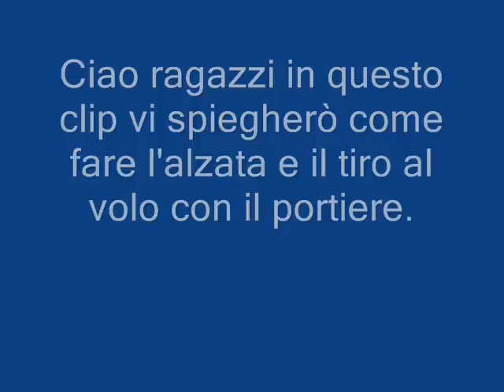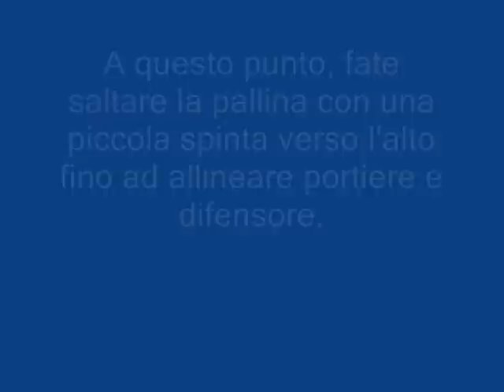Calciobalilla - Alzata e tiro al volo con il portiere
Lezione step by step su come eseguire l'alzata e il tiro al volo con il portiere. Buona visione :-)